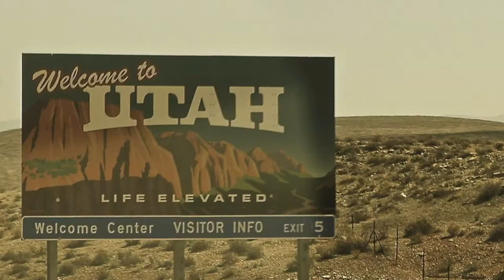Vegas Road Trip to Desolation Canyon | Bellagio Time Lapse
We hit the road early on our Vegas road trip to Desolation Canyon. We were shadowed for miles by a street rod coupe that eventually screamed off into the desert.

The Bellagio time lapse was a reflection of our rush out of a luxury hotel for a week on the Green River in which we only saw a handful of people outside our party.

Leaving Las Vegas, Erin and I drove across parts of Nevada, Arizona and Utah to Green River.

Along the way, we saw roadsters and rock formations and Sand Wash -- part of Desolation Canyon.

These are some of the photos I snapped along the way.

Chapters:
00:00 Bellagio Time Lapse, Night to Day
00:12 Nevada — The Hot Rod Roadser
00:22 Arizona — Mountain Roads
00:29 Utah — Magnificent Desolation
01:04 Heart of Stone